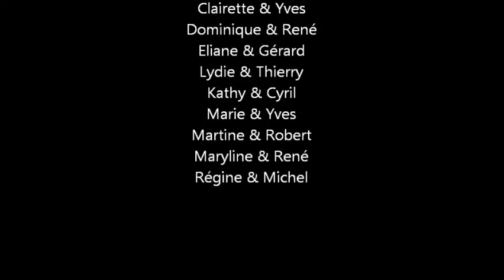Soirée de Gala Fonsorbes Danse Juin 2017